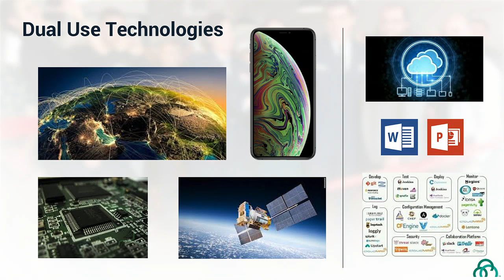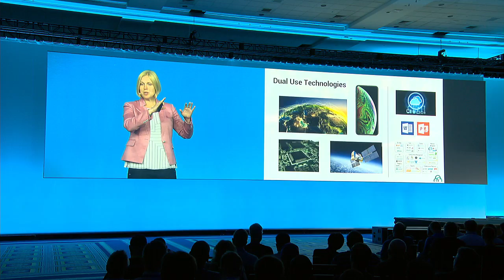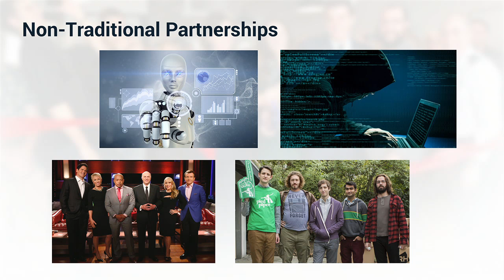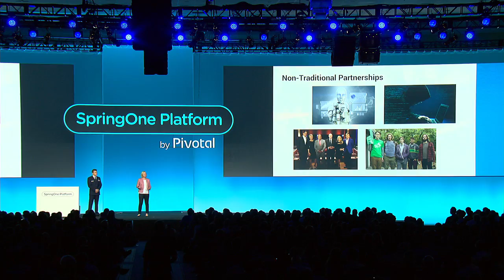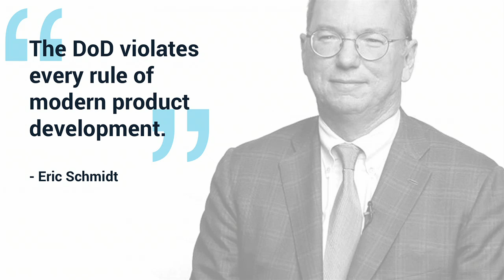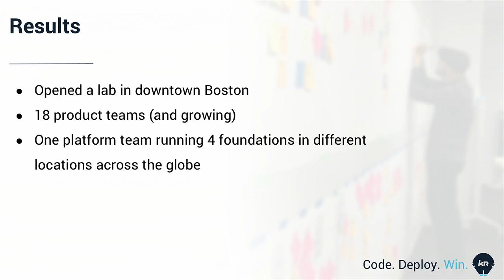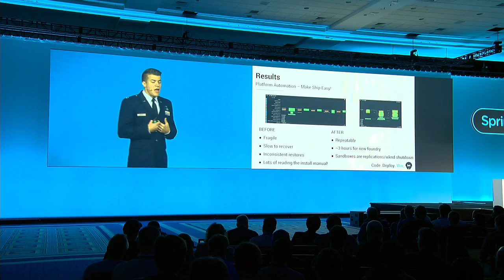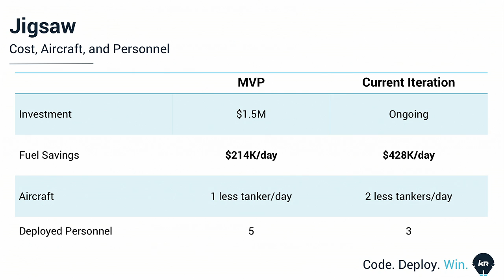Lauren Knausenberger & Bryon Kroger, US Air Force—SpringOne Platform 2018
Watch Lauren Knausenberger, Director of Cyberspace Innovation, U.S. Air Force, and Captain Bryon Kroger, COO, Project Kessel Run, U.S. Air Force present about Digital Transformation.
Recorded at SpringOne Platform 2018 in Washington, D.C.